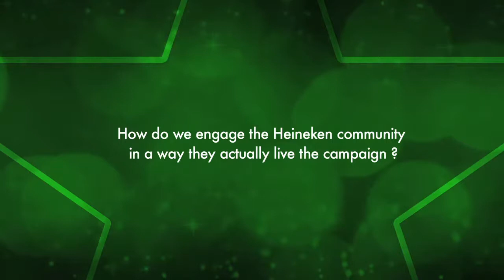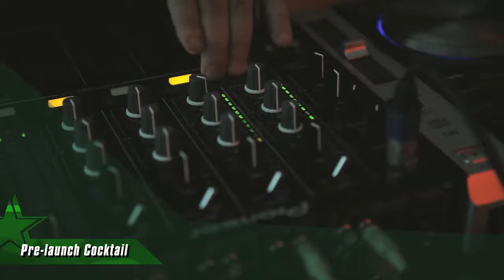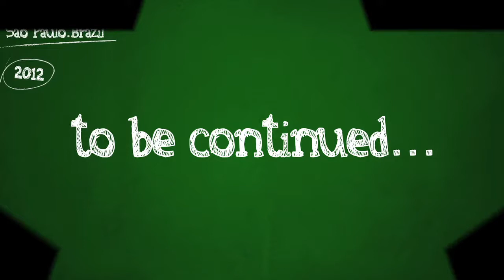The Date Expanded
Video Case Heineken  - THE DATE

Client: Heineken Brasil

Job: The Date

Agency: Lukso -- Story & Strategy,
             Motivare -- Marketing de Incentivos

Approval: Daniela Cachich,
              Patrick Fló,
              Fernanda Castejon

Planning Director: Marcelo Douek

Creative Director: Peco Porto

Account Manager: Ana Elisa Vidoti

Planner: Lucas Maluf

Art Director: Vinicius Pineschi,
                   Leandro Lima,
                   Bruno Zambelli

Copywriter: Roberto Wolvie

Production: Ana Castello,
                 Guilherme Canton,
                 Giovana Canton